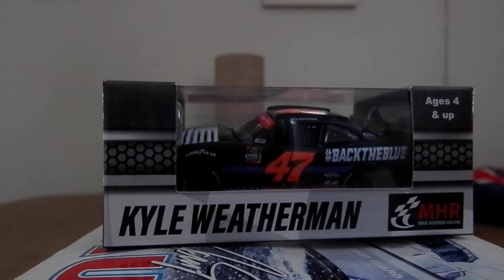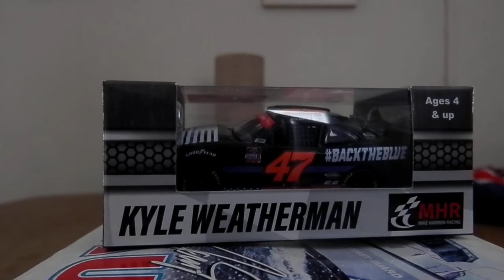2020 Kyle Weatherman BackTheBlue 1:64 (NASCAR Diecast Review)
What's up guys, its me Alan, and once again, I ask for no political talk. This is not what I am here for, I am here to review a diecast, that being Kyle Weatherman's 2020 BackTheBlue Chevy for Mike Harmon Racing. What boggles my mind is that this is the second Mike Harmon Racing (and first ever Kyle Weatherman) diecast released, and in the same year too. Its nice to see smaller teams get diecasts made. And we might get a third with Kyle Weatherman's Darlington throwback if it gets made. I also like that they put Charlie Daniels' "The Way Home Project" on the decklid, I didn't even know they did that to begin with. Also RIP Charlie Daniels since he passed away last year.